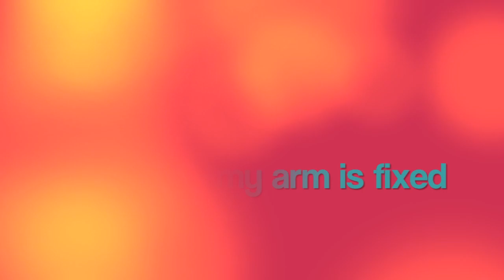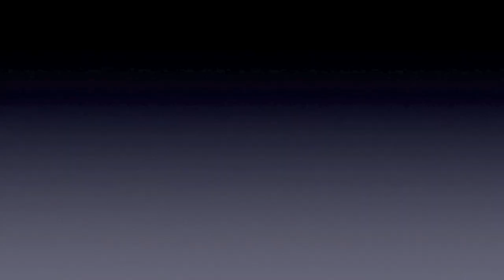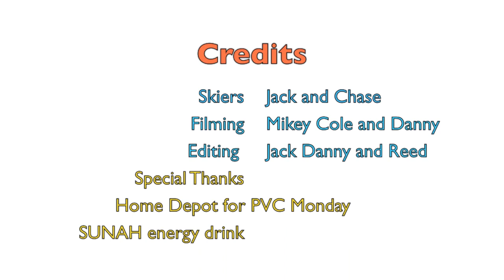Episode 1.1 Pre season sessions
Before the snow comes the possie beefs up on their rail game. Turf sessions and tramping is what we did all day every day till the snow came.